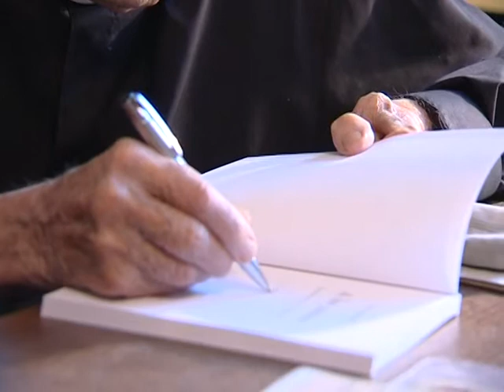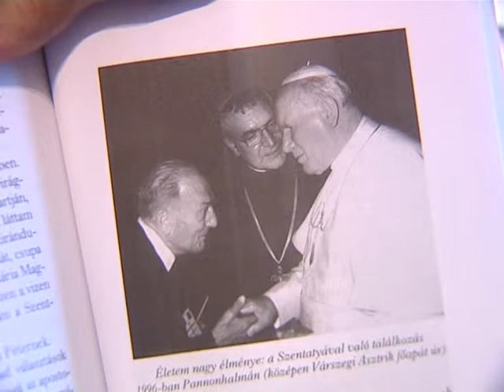60plusz - Placid atya élete a gulag után